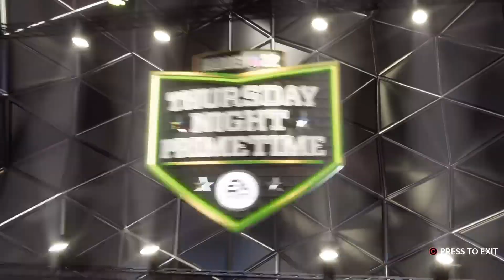TFL/NFL Week 16 49ers vs. Titans Simulation from Trizvision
This week we have a good match up between the titans and the 49ers.

it started out pretty even but the 9ers took a lead and never looked back Ryan and the titans couldnt stop Jimmy and the bois the defense definitely came to play too thanks for watching make sure you sub like and share.